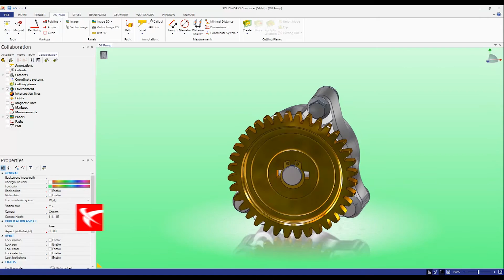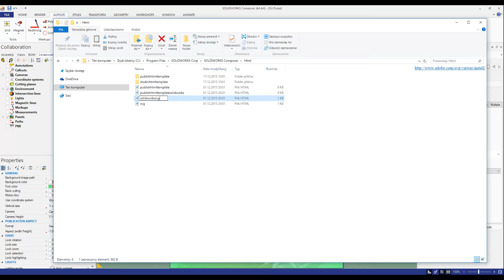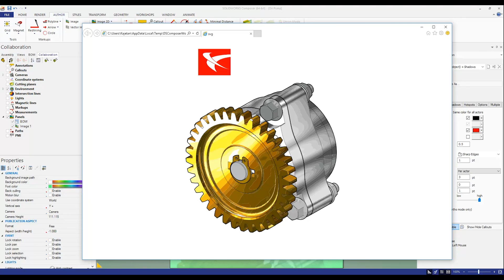SOLIDWORKS Composer: Brak podglądu Technical Illustration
Jeśli chcesz szybko podglądnąć ilustracje wektorowe na różnych etapach ich tworzenia, a program odmawia posłuszeństwa, w tym artykule wideo znajdziesz rozwiązanie!